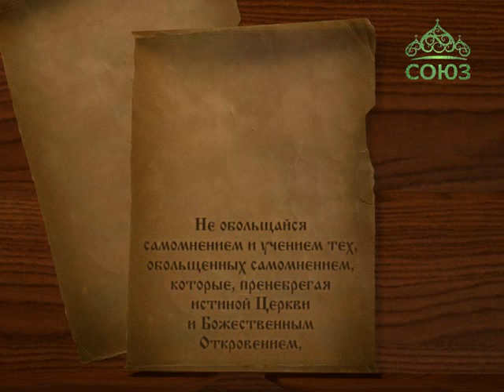Святитель Игнатий (Брянчанинов). Слово 2